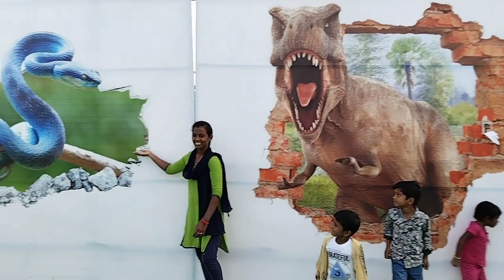First Time 3D Photo Shot Experience 📸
Selva Vlogs

Any advertisement and Channel (paid)promotion
contact What's app Number 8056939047

S,NISHANTHISELVAKUMAR.